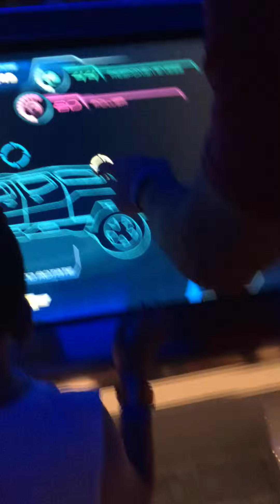Test Track- Shaun making his car